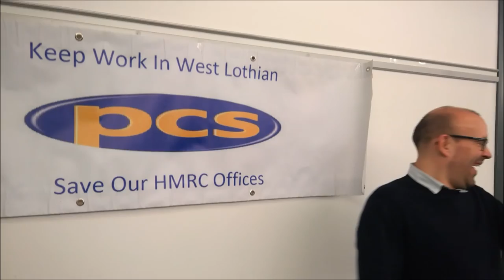Keep Work in West Lothian - campaign video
PCS R&C Edinburgh Branch is campaigning against the HMRC plan - known as Building our Future - to close 170 offices across the UK, including the two in Bathgate and Livingston, taking 1200 jobs and around £8.5 million per year out of the local economy. We already have the support of our members of the Scottish Parliament across all parties, as well as our Westminster MPs and the West Lothian Council. Now we need your help too. If you live in West Lothian, please come along to our public meetings and take part. Together we can Keep Work in West Lothian! Thanks to Hannah Bardell MP, Angela Constance MSP, Neil Findlay MSP, Fiona Hyslop MSP, Cllr John McGinty and all the members who contributed to this video.